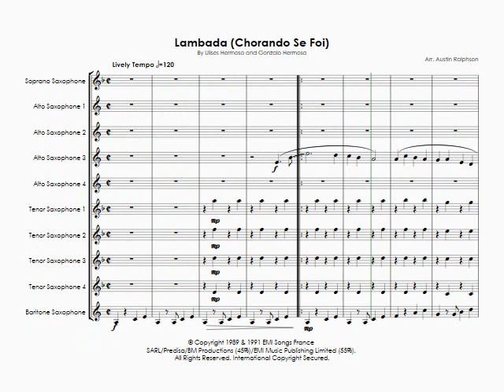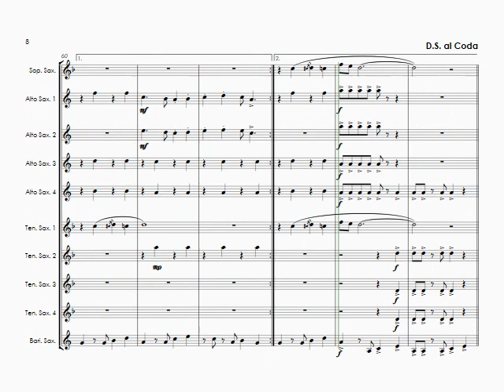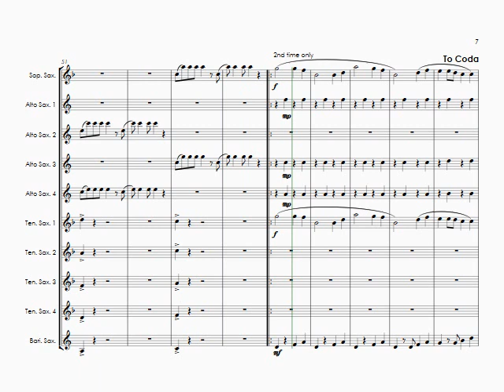Lambada (Kaoma cover) - sax ensemble